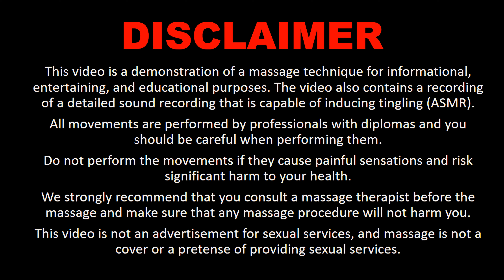6 Girls in One Video 💘My Favourite Massages with Different Clients 💘 Massage Compilations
6 Girls in One Video 💘My Favourite Massages with Different Clients 💘 Massage Compilations
Relax Massage With My Beautiful Natasha 🍬🍬🍬 Aroma Touch  With Aromatic Oils 🌹
🧸❤️ Relaxing ASMR leg and foot massage  is the most common way to relax and feel better 🧸❤️If it's your first time at the spa or you don't get massage often, relaxing foot massage  is the best place to start.
🧸❤️ Foot massage and other types of therapeutic massage are performed by our trained, licensed massage therapist.